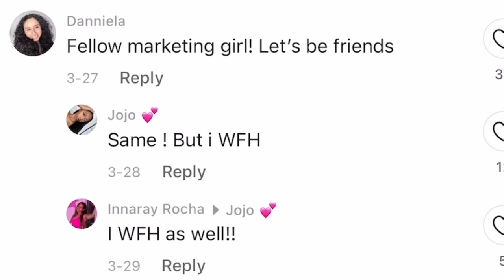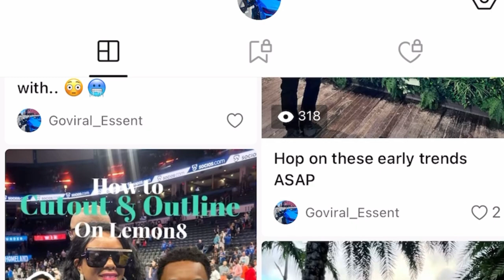5 things you NEED to know BEFORE downloading Lemon8!!! [I may delete it ]🤷🏽‍♀️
At Go Viral Essentials, we assist you with daily videos to build your following, and monetize your brand within 30 days.

❤️Interested in 1:1 Social Media Mentorship for your business? Fill out this form

🔥 Shop at my salon website for all your hair needs: VMP HAIR SALON – VMP Hair Salon

📚Books I’ve read that changed my mindset:
💯Rich Dad, Poor Dad- Rich Dad Poor Dad by Kiyosaki, Robert T 2nd (second) Edition (2011): Amazon.com: Books

💯Think and Grow Rich
💯How To Day Trade For A Living: Best Seller in Online Trading E-commerce
🎥Content Equipment:
🔺All in One Setup
🔺Ring Light: Best Seller in Macro & Ringlight Flashes
🔺Car Phone Holder

🔺My entire equipment recommendations:

💸Earn Money To Use Sounds On your videos:
1. Pearpop:
Step 1: download Pearpop app
Step 2: sign up
Step 3: enter refer code: 6MC5H5
Step 4: begin challenges & get paid

🥶This water bottle that stays cold for 18 hours & hot for 10 hours